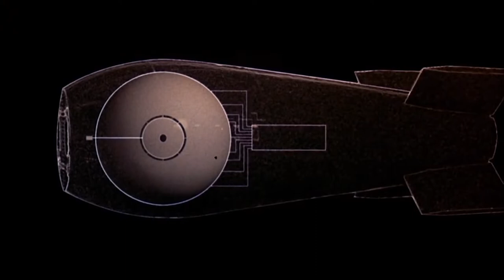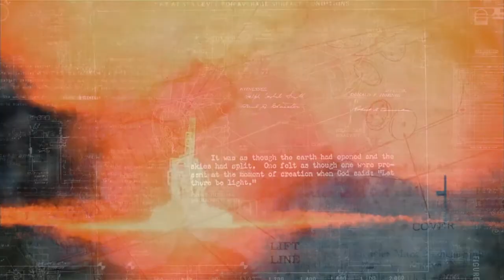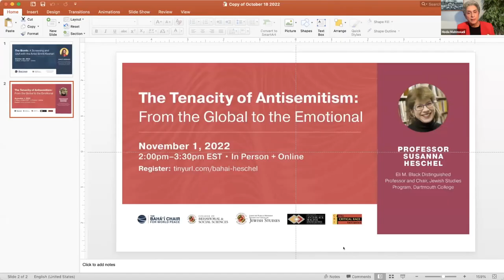The Bomb: A Q&A with Smriti Keshari - October 26, 2022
This event features a virtual film screening of the bomb, a film that explores the immense power of nuclear weapons, the perverse appeal they have, and the profound death wish at the very heart of them. The 61-minute film takes viewers through the strange, compelling, and unsettling reality of nuclear weapons today. Following the screening, the Artist Smriti Keshari will take questions from the audience.

This video includes the trailer for the film and the Q&A with the Artist Smriti Keshari

Smriti Keshari is an Indian-American multimedia artist and filmmaker whose work covers a spectrum of the moving image from traditional, linear filmmaking to art installations. She brings an experimental approach to exploring under-represented themes and experiences outside the mainstream.

Keshari is known for her acclaimed multi-media installation, the bomb, which was heralded as “a stunning avant-garde approach to a plea for nuclear disarmament.”

She is an artist-in-residence with the National Theatre in London, and both BAM and Pioneer Works in Brooklyn. Her work has been supported by the MacArthur Foundation, Carnegie Corporation, Ford Foundation, and more. She has spoken about art and social change at the United Nations, BBC, SXSW, Bloomberg Philanthropy and TED. She was a TED Prize finalist and 2016 Foreign Policy's Global Creative Thinker.

Most recently, Keshari’s DIS|INTEGRATION premiered at the Brooklyn Academy of Music (BAM).